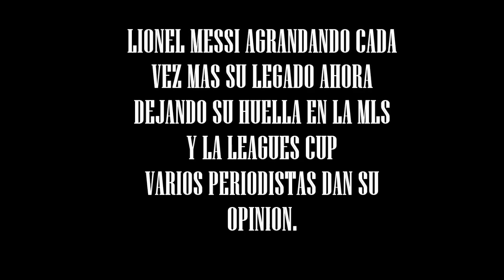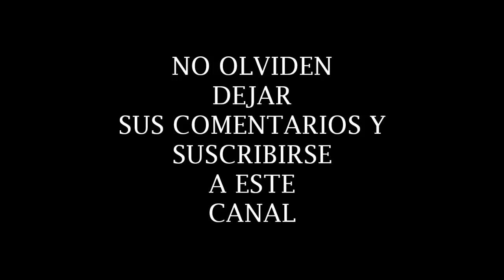Lionel Messi agrandando su Legado, Periodistas dan su Opinión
Lionel Messi llega al Inter de Miami el peor Equipo de la MLS y los hace Campeones de la Leagues Cup, eso es lo que hacen las grandes leyendas impulsan a los demas hacer mejores, aqui en este video veran los Goles de Messi y los Comentarios de varios Periodistas que comparten su opinion acerca del Jugador.